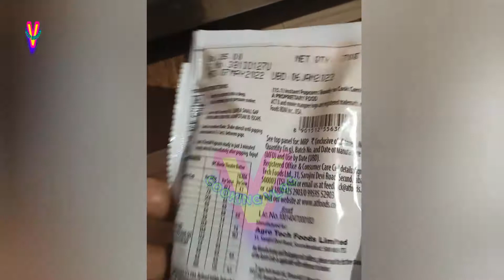ACT II pop corn 🌽🌽 recipe | 3 mins home made ACT 2 pop corn | How to prepare pop corn 🌽🌽🌽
Kindly need your all support friends 🙏❤.